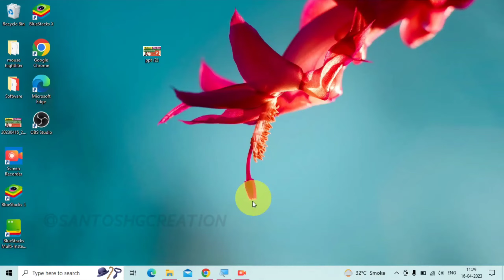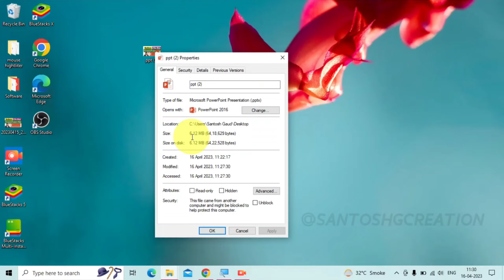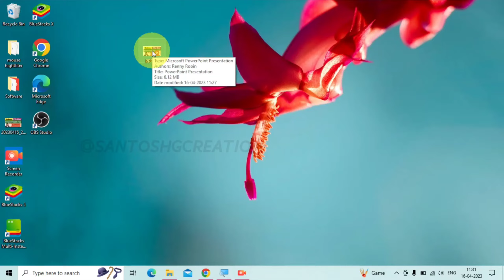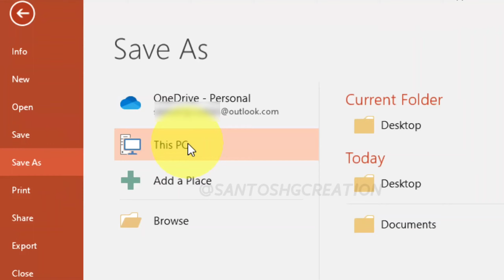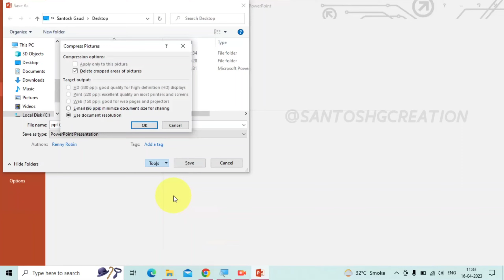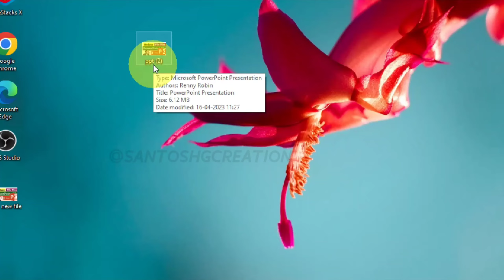How to Reduce PPT File Size / PowerPoint File ki Size kaise kam kare,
How to Reduce PPT File Size

 PowerPoint File ki Size kaise kam kare,

PPT ki sabhi photo ki size eksath kaise kam kare

New Update Chalo Pass.

Chalo pass Discount

BEST Chalo pass

Aaj mai aapko bataunga ki aap apne PowerPoint ke PPT  ka File size kaise kam kar sakte hai.